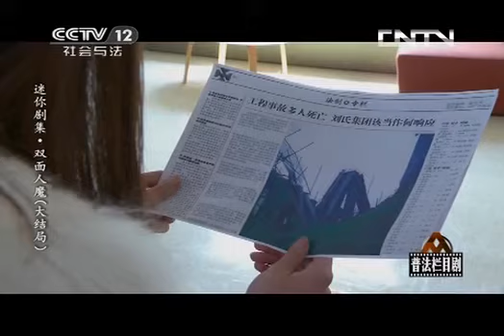普法栏目剧 《普法栏目剧》 20130818 迷你剧集·双面人魔（大结局）